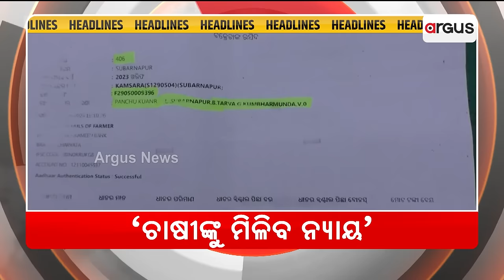Headlines @ 7 Am || 19 July 2024 || Argus News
+ ରତ୍ନ ସିଂହାସନକୁ ଫେରିବେ ଦାରୁଦିଁଅ
+ ସରିଲା ରତ୍ନ ସ୍ଥାନାନ୍ତର
+ ଆଜି ବିଜେପି‍ର କାର୍ଯ୍ୟକାରିଣୀ ବୈଠକ